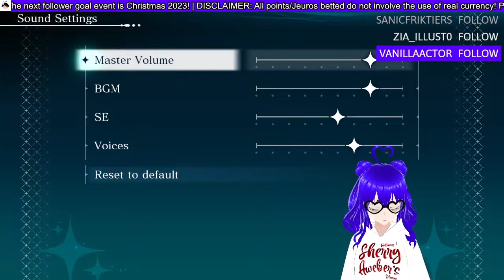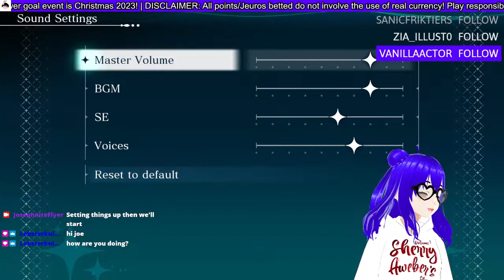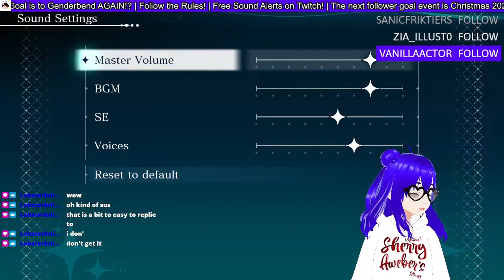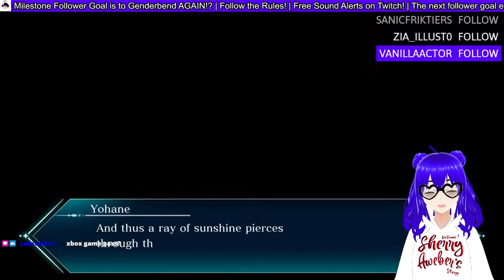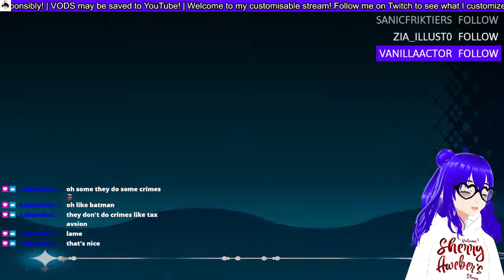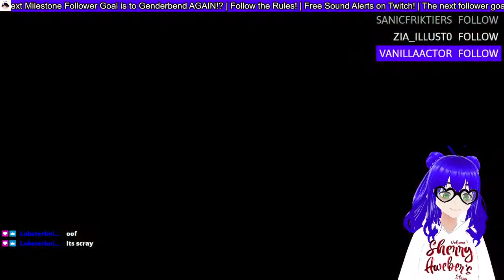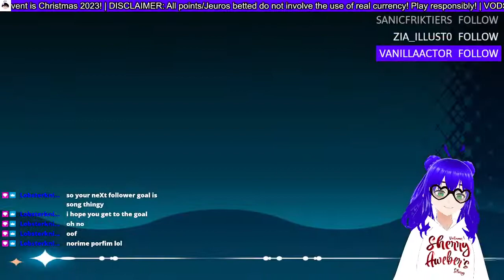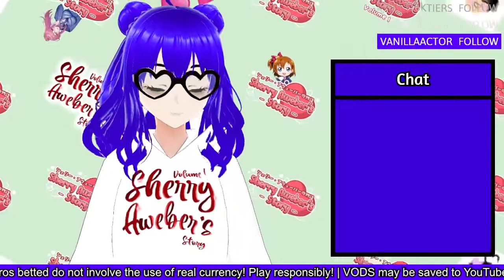Genjitsu no Yohane: Blaze in the Deepblue #1 (Uncut VOD)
✱ Featured: Genjitsu no Yohane: Blaze in the Deepblue!